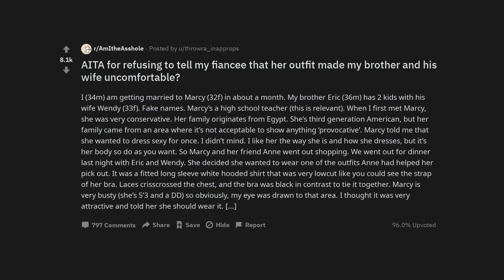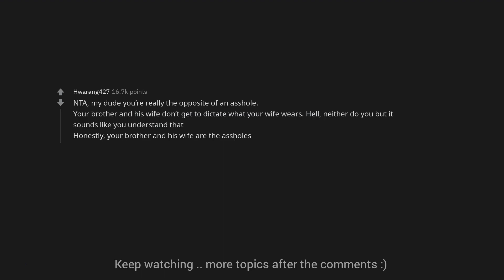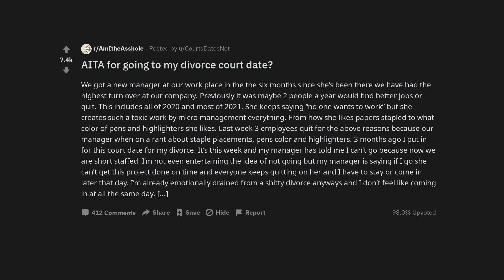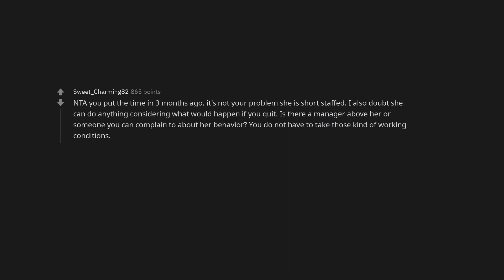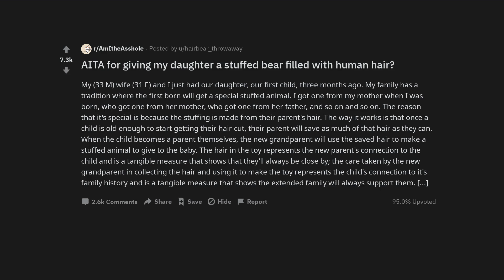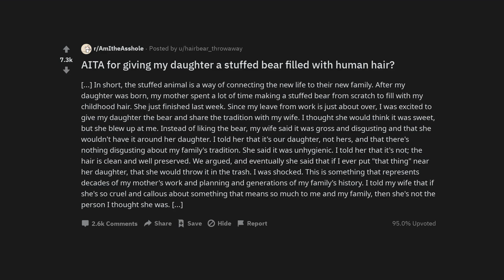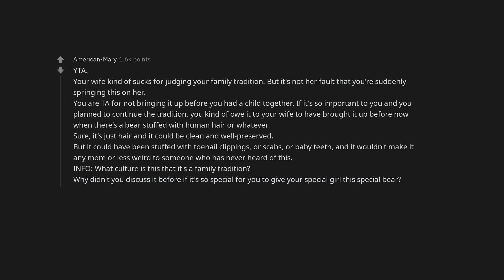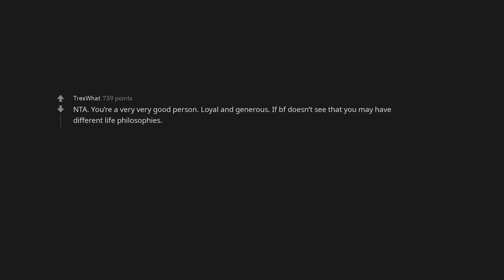AITA for refusing to tell my fiancee that her outfit made my brother and his wife uncomfortable?